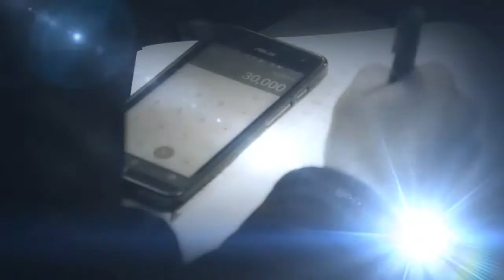DSR Property Harbor 2015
DSR Property Harbor

Program eksklusif 2 hari 1 malam ini akan membawakan topik-topik seperti :-

Mengapa Pelaburan Hartanah
Kewangan Peribadi
Perbankan
Strategi Pelaburan Hartanah
Pasaran Pelaburan Hartanah
Perlindungan Aset Anda
Pembiayaan Semula Hartanah
Musim-musim Hartanah
41 Magic Calculation

Daftar sekarang !

Puchong | 31 JAN - 1 FEB 2015
JB | 3-4 MAR 2015
Penang | 10-11 OCT 2015